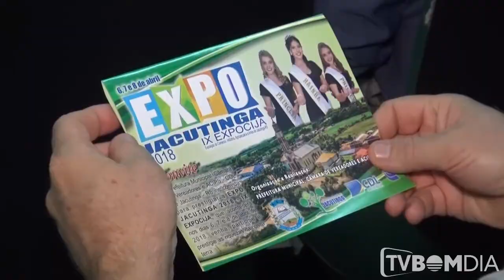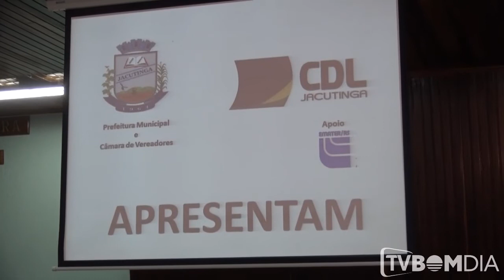Lançada a Expocija de Jacutinga 2018